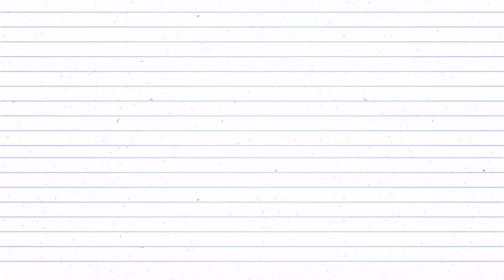How to make holi mala with ribbon | holi garland | decorative holi mala for kids | candy hampers